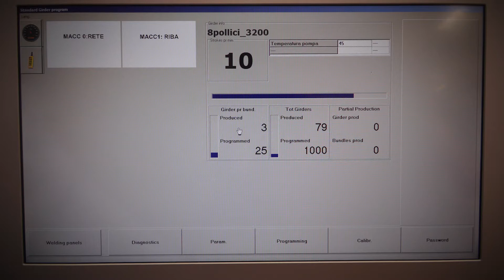MTP 200 - MEP World System ITA